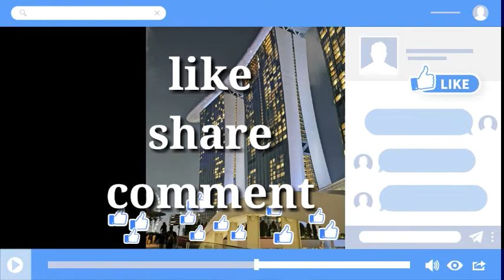Water show Marina bay Sand Singapore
..here guys ..hope you will enjoy to watch the fountain dancing water show...God bless. .